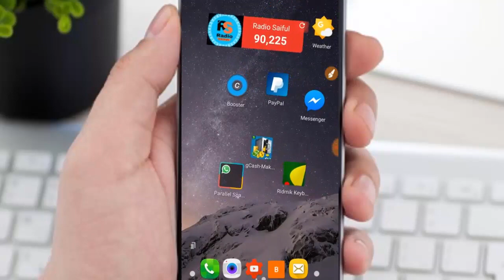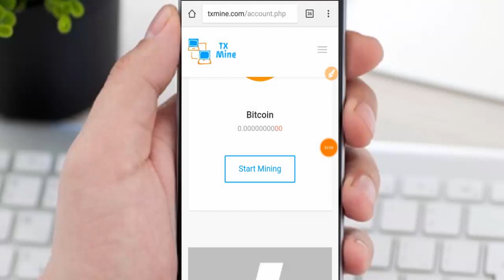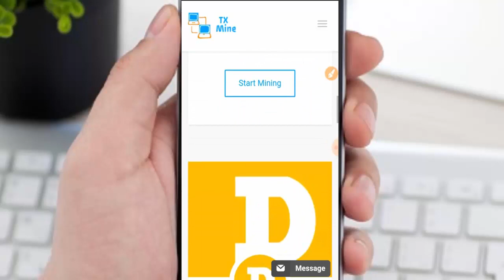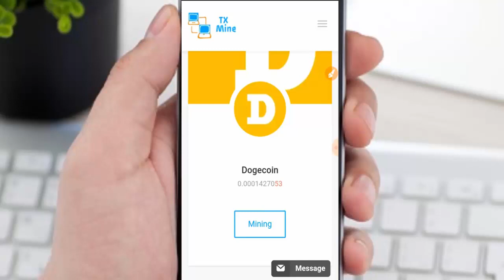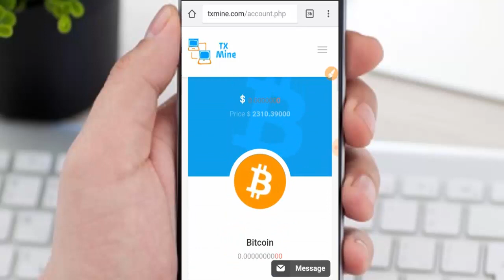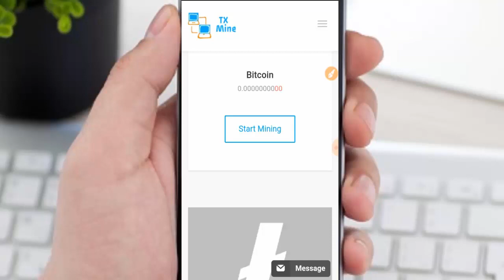ফ্রিতে টাকা আয় করুন যত খুশি | আপনাকে কোন কাজ করতে হবে না || Free Earn Money Without Doing Anything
ফ্রি তে টাকা আয় করুন | কাজ করতে হবে না |

আশা করি আমার চ্যানেল এর সাথেই থাকবেন । online Tricks BD YouTube channel আমার ভিডিও যদি ভাল লাগে অবশ্যই লাইক দিবেন কেমন হল কমেন্ট করে জানাবেন এবং ফেইসবুকে শেয়ার করবেন দয়া করে।
 Keep Watching My Channel If you like my video

Please: Like|Comments|Share|

Gp সিম দিয়ে Free internet 2017 ফ্রি ইন্টারনেট যত খুসি ততো বার একটি sowfter এর মাধ্যমে

Thanks From-
online tricks bd